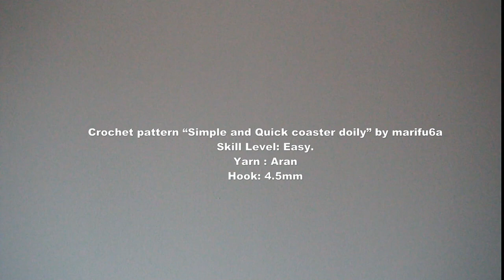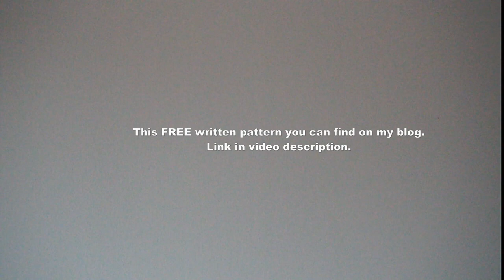How to crochet FREE Simple and Quick coaster doily for beginners pattern by marifu6a